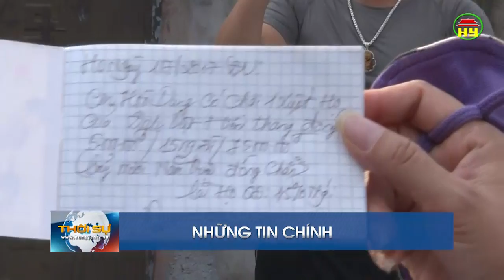Thời sự Hưng Yên thứ 6 ngày 09/11/2018